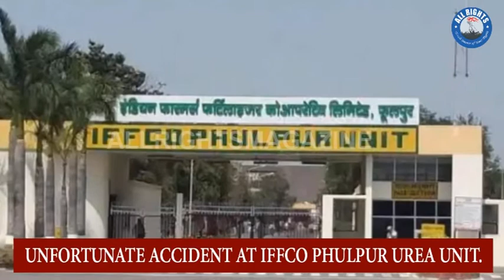Two senior officials killed after gas leak at IFFCO plant in Phulpur; UP CM orders probe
AN UNFORTUNATE ACCIDENT TOOK PLACE IN UREA 1 PLANT OF IFFCO PHULPUR UNIT AT 10:30 PM ON 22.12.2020. THE TIE RODS OF AN AMMONIA PLUNGER PUMP SUDDENLY BROKE AND GOT DETACHED LEADING TO HEAVY AMMONIA LEAKAGE. TWO OF OUR EMPLOYEES, MR. ABHAY NANDAN (DY. MANAGER) AND MR. VP SINGH (ASSTT. MANAGER), LAID THEIR LIVES TACKLING THE ACCIDENT AND SAVING OTHER LIVES.

13 OTHER EMPLOYEES AND 3 CONTRACT LABOUR ALSO GOT AFFECTED. OUT OF THEM 6 HAVE BEEN SHIFTED TO HOSPITAL IN PRAYAGRAJ WHILE REMAINING 10 ARE RECEIVING TRAEATMENT IN OUR TOWNSHIP HOSPITAL. TWO OF THEM HAVE BEEN DISCHARGED. CONDITION OF REAMAING 14 IS STABLE.

OUR EMERGENY RESPONSE GROUP, FIRE & SAFETY TEAM AND PLANT OPERATING STAFF BRAVELY FOUGHT WITH THE EMERGENCY SITUATION AND RESTRICED THE LEAKAGE TO SMALL AREA WITHIN THE PLANT AND NORMALISED IT IN A SHORT TIME.

A TECHNICAL ENQUIRY COMMITTEE, HEADED BY AN EXECUTIVE DIRECTOR RANK OFFICER, HAS BEEN SET UP TO FIND OUT THE CAUSE OF THE INCIDENT.